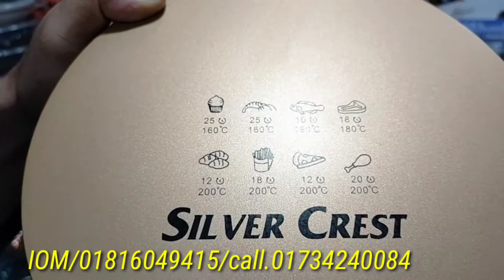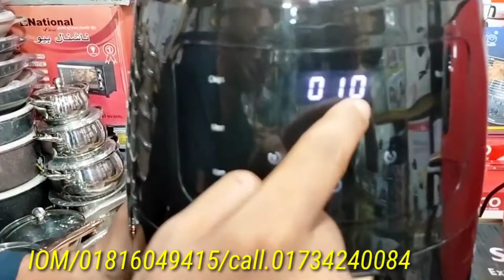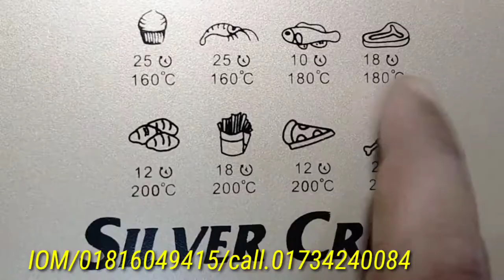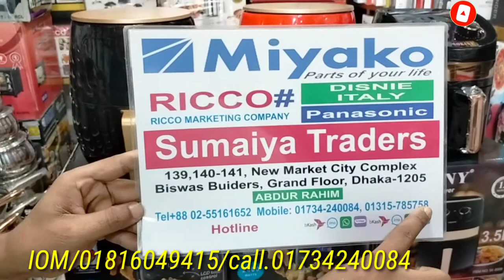সবধরনের ইয়ার ফ্রায়ারের দাম জানুন।।Air fryer price in BD।।Air fryer price in Bangladesh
140/141, New Market city Complex

Owner.
Abdur Rahim
Contact Namber
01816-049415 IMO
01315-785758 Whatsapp